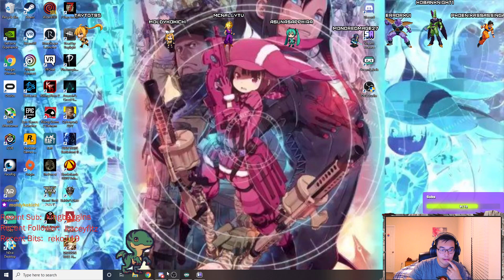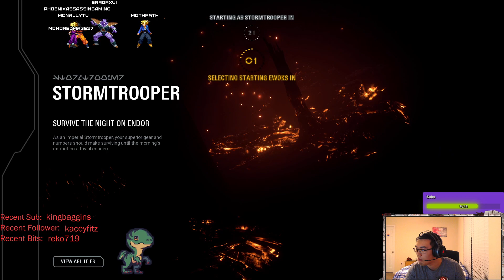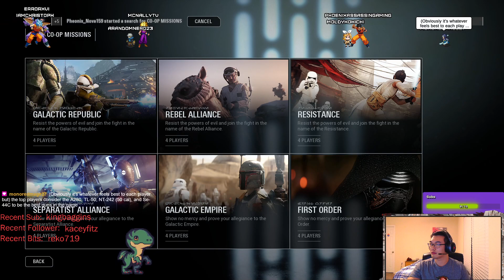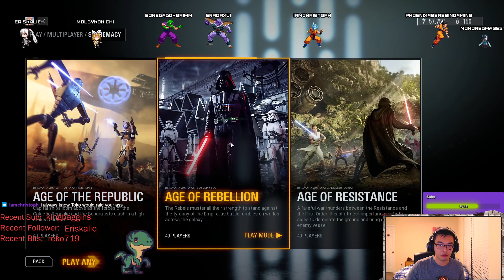Arsenal Upgrades - Star Wars Battlefront II